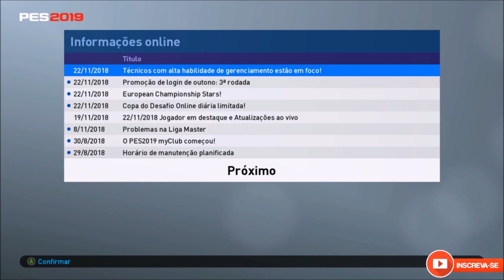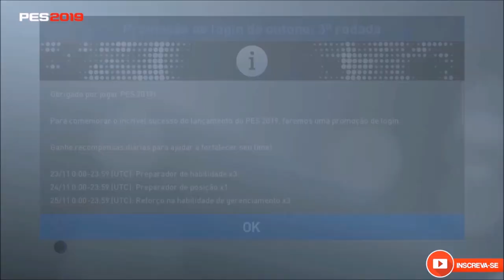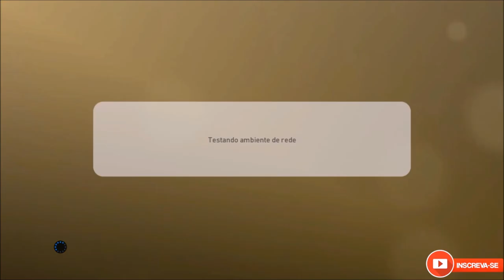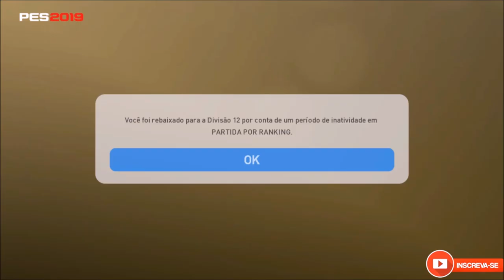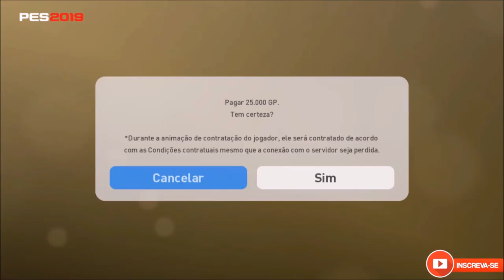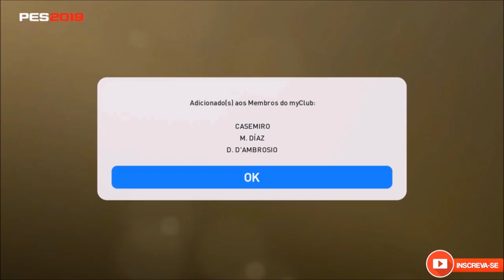PES2019 MYCLUB - ATUALIZACÃO SEMANAL - EUROPEAN CHAMPIONSHIP STARS ,DESAFIO ONLINE E MUITO MAIS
SALVE BROTHERS, VAMOS VER  TODAS AS NOVIDADES DESSA SEMANA NO MYCLUB PES 2019!!!

PACK OPENING TIRAMOS UM GRANDE JOGADOR BOLA PRETA

CONFIRA O VÍDEO E COMENTEM O QUE ACHARAM DESSA ATUALIZAÇÃO